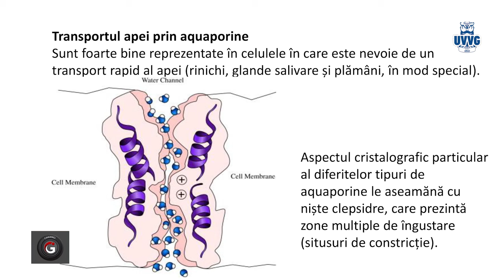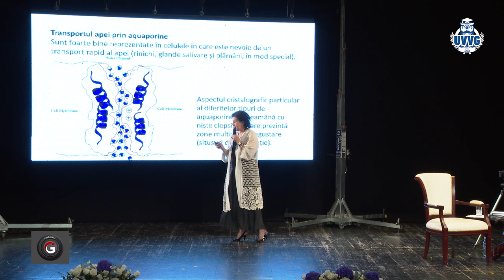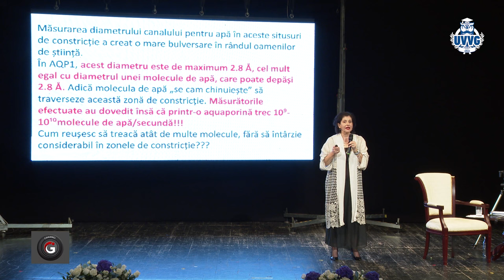Misterul apei din rinichi - (Lect. Dr. Mihaela Gheorghiu)